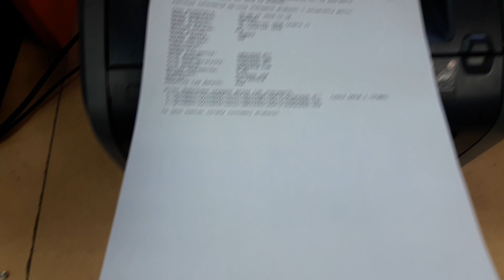HP LASERJET 1018 🖨️ Czy zadziała?